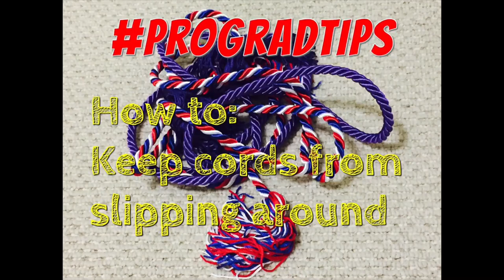How to keep graduation cords from slipping